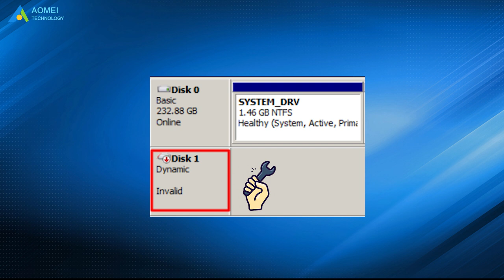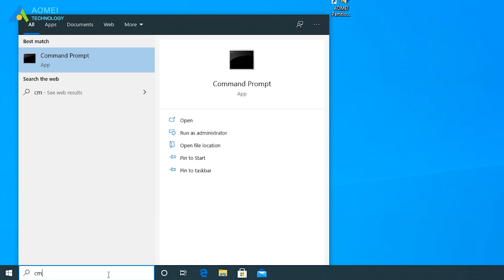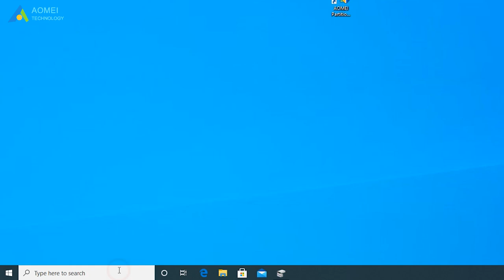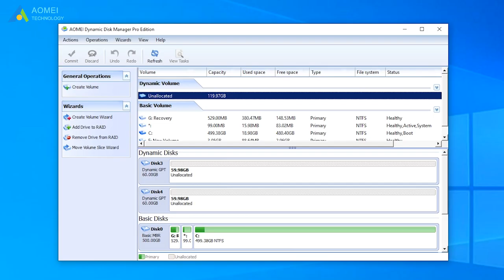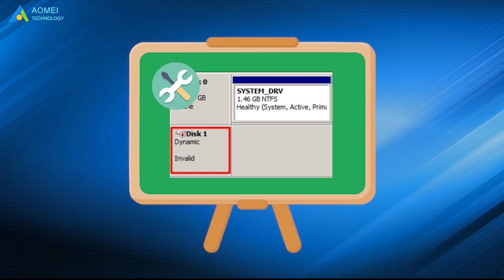How to Repair Invalid Dynamic Disk | Convert Invalid Dynamic Disk to Basic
How to repair an invalid dynamic disk without data loss using CMD? Effective ways are provided in this article for you to reactivate an invalid dynamic disk.

✅ 【Invalid Dynamic Disk】
⏰ 0:00 Start
⏰ 00:55 Repair with Windows Built-in Tool
⏰ 03:12 Repair with a Powerful Software

✅ 【Detail】
Not all versions of Windows OS support dynamic disks, if the dynamic disk shows as invalid, you could upgrade to another Windows OS that supports dynamic disks. If it still doesn’t work, you can try to repair it with Windows Built-in tools: Diskpart and Disk Management.

Let’s see the details:
With Diskpart we can make our invalid disk online.
1. Input cmd in the search box and choose Run as Administrator
2. Type diskpart and hit enter
3.Type list disk(remember your invalid disk’s number, mine is disk 1)
4. Type select disk 1
5. Type online disk

With Disk Management we can convert our invalid dynamic disk to a basic disk, then your disk can show normally.
1. Type diskmgmt.msc in the search box on the desktop to enter Disk Management.
2. Right-click the invalid dynamic disk and choose Convert to Basic Disk.

AOMEI Partition Assistant is a professional dynamic or basic disks and volumes management software for Windows. It allows you to convert the disk between basic and dynamic without losing data.
1. Run AOMEI Partition Assistant, click Dynamic Disk, and launch dynamic disk manager.
2. Then right-click the invalid dynamic disk and choose Convert to Basic Disk. A prompt window will show up, and hit OK.
3. View the changes of the invalid dynamic disk, and press Commit.
4. At the Pending Operations window, press Proceed button to repair an invalid dynamic disk without losing data.

How to Repair Invalid Dynamic Disk